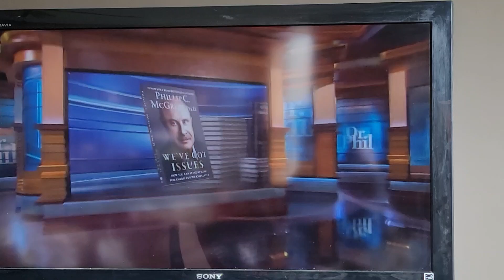Great video about today's education and society